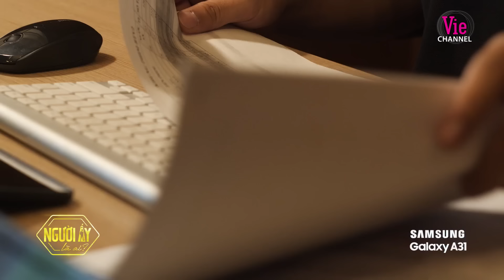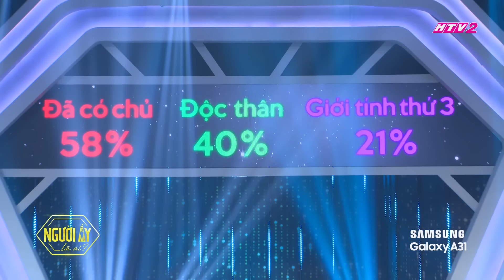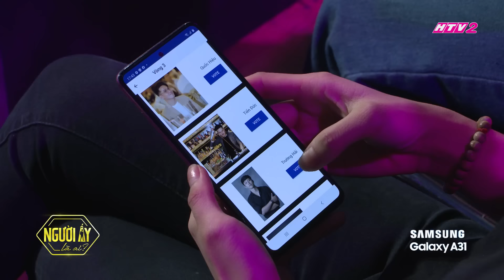#9 Có chắc yêu là có nhau, đâu ai bảo tình đầu là tình cuối? | NGƯỜI ẤY LÀ AI - MÙA 3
Đón xem Người Ấy Là Ai? - Mùa 3 lúc 20H Thứ 6 hàng tuần trên kênh truyền hình Vie Channel - HTV2, Vie GIẢITRÍ và ứng dụng VieON